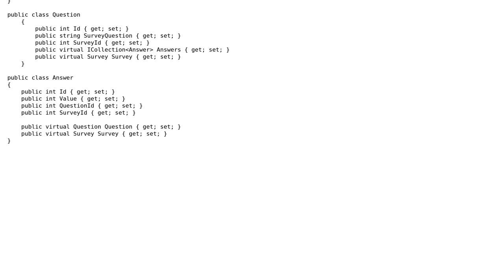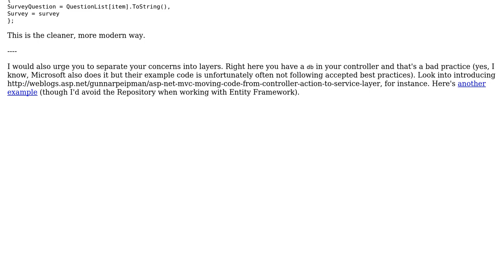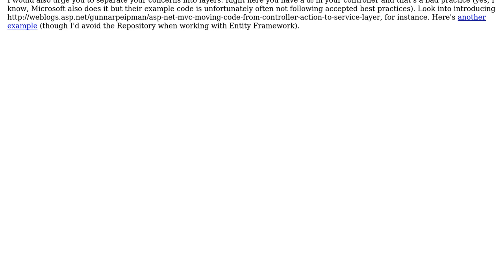Code Review: Basic survey app (2 Solutions!!)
Code Review: Basic survey app

With thanks & praise to God, and with thanks to the many people who have made this project possible! | Content (except music & images) licensed under CC BY-SA | Music | Images & others | With thanks to user thefenry user Jamal user ckonig user BCdotWEB and the Stack Exchange Network Trademarks are property of their respective owners. You are responsible for your own actions.